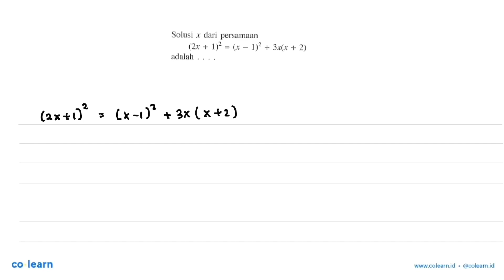Solusi x dari persamaan (2x+1)^2 = (x-1)^2 + 3x(x+2) adalah....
Topik atau Materi: Persamaan Linear Satu Variabel - Persamaan dan Pertidaksamaan Linear Satu Variabel yang memuat nilai Mutlak - BILANGAN - Matematika Kelas 10 SMA - K-13

00:00 : Bedah Soal
01:00 : Konsep, rumus dan pengertian Persamaan Linear Satu Variabel
01:18 : Langkah penyelesaian soal
00:27 : Jawaban akhir
00:57 : Penutup